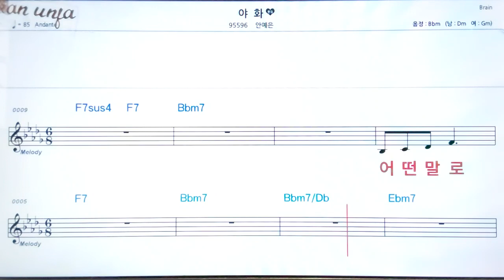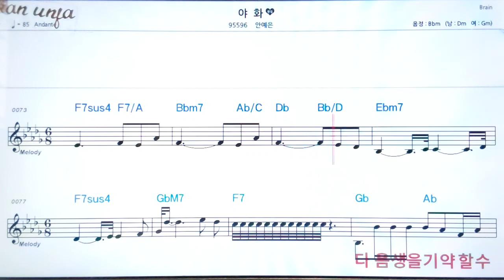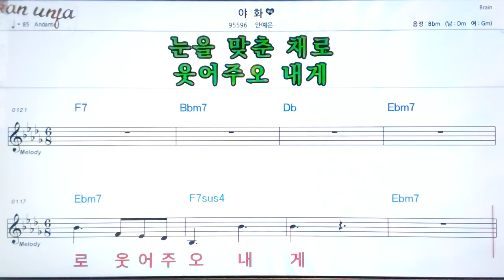야화/안예은👍악보, 노래,기타 코드,가사,Karaoke*카라오케 반주